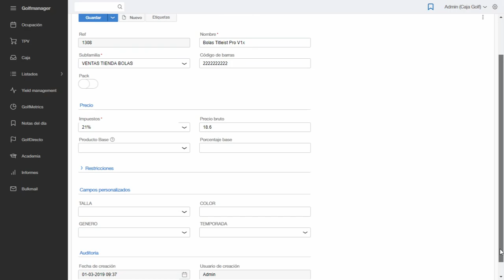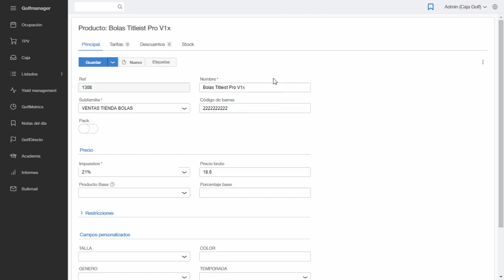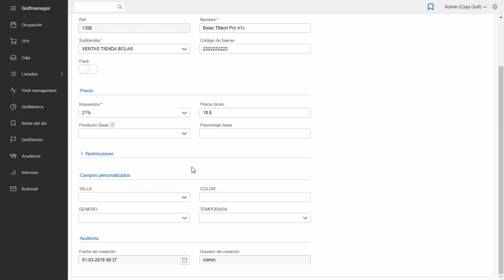Manejar las características de un producto